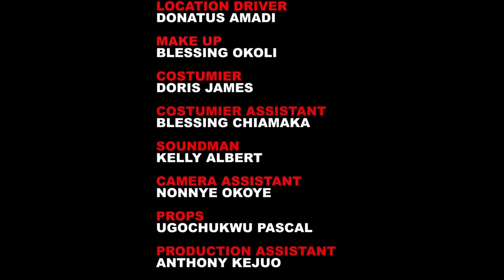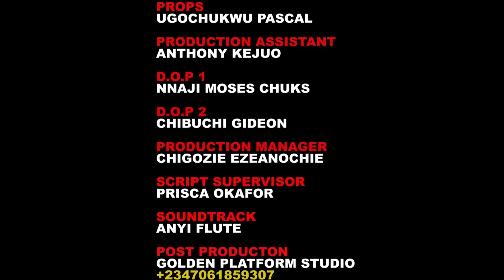How I Avenged My Parents Death 5&6 - NEW Movie Ebube Obio 2023 Latest Nigerian Blockbuster Movie